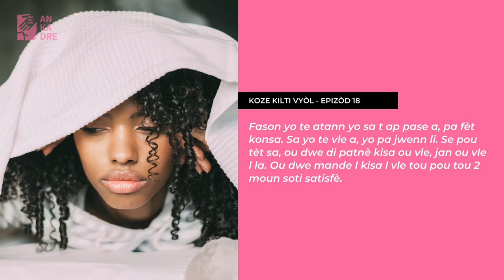Koze Kilti Vyol - Epizod 18: Ankadre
Konsantman fè lanmou bèl
Relasyon seksyèl se yon zak plezi ki ta dwe pote satisfaksyon pou tou 2 patnè yo. Men byen souvan, malgre tou 2 te akspete bay konsantman yo, yo pa satisfè de moman an, jis paske atant yo pa satisfè. Fason yo te atann yo sa t ap pase a, pa fèt konsa. Sa yo te vle a, yo pa jwenn li. Se pou tèt sa, ou dwe di patnè kisa ou vle, jan ou vle l la. Ou dwe mande l kisa l vle tou pou tou 2 moun soti satisfè.

Nan mande ak bay konsantman, dwe gen yon akò ki konkli sou fason relasyon seksyèl la ap fèt. Evite pati sou ipotèz, tèl tip moun renmen tèl tip relasyon. Ou dwe konn sa patnè w vle.si ou pa renmen yon pwopozisyon, ou gen dwadi non. Si li pa dakò ak volontè w, ou dwe respekte sa, mande l di w kisa li vle e pa fòse l ale pi lwen, ni manipile l pou l sexe, ni viktimize sitiyasyon an pou fè li santi li koupab.

Li souvan gen yon lide tou ki fè kwè relasyon seksyèl ale nan yon sèl sans: gason bay plezi, fi resevwa plezi. Li pa ta sipoze konsa. Si ou pa pran plezi nan yon aksyon ou fè pou fè plezi, sa ka fè w santi ou fristre, sa ka kreye tansyon, ou pa ta sipoze fè l. Yon gason dwe soti li satisfè menmjan ak yon fi, tou 2 moun dwe resevwa plezi.

Kidonk pou pwofite yon moman sèks, ou dwe di sa ou vle e konnen sa lòt la vie tou. Ou dwe aksepte bay tèt ou plezi e aksepte lòt la ba ou plezi. Li dwe chita sou yon pwen rankont ant sa ou vle pou tèt ou e sa lòt la vle pou tèt li tou. Sonje tout sa w ap fè dwe chita sou yon konsantman ki antouzyas.